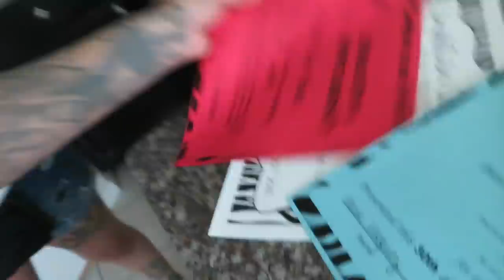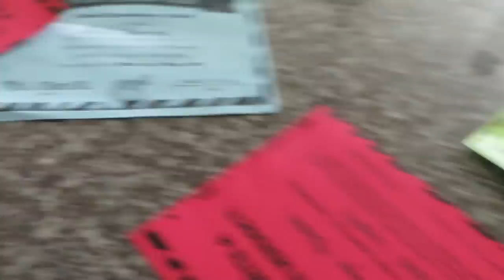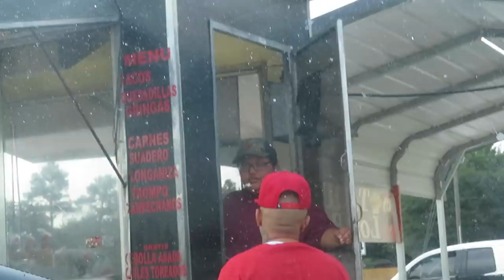LAST DAY OF SCHOOL !!! (LUCIANOTV WEBISODE)